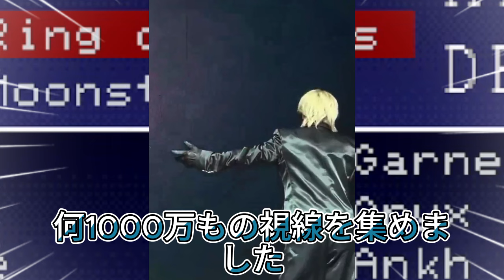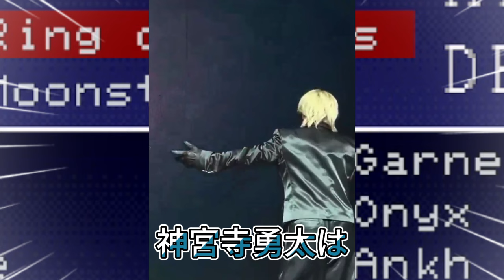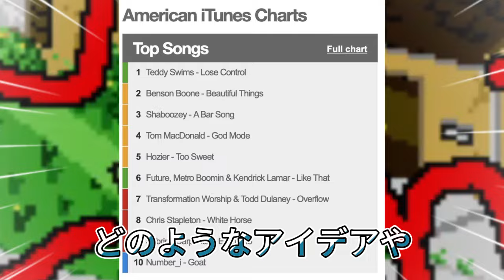【平野紫耀】平野紫耀の奇跡的な瞬間に涙が止まらない！コーチェラでの驚愕の光景とは？夢の舞台が現実に――平野紫耀がステージを見下ろし感動を呼ぶ!!!